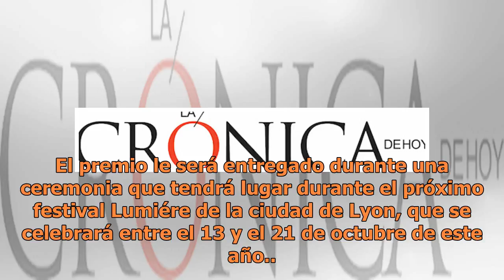Espectaculos | La Crónica de Hoy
El premio le será entregado durante una ceremonia que tendrá lugar durante el próximo festival Lumiére de la ciudad de Lyon, que se celebrará entre el 13 y el 21 de octubre de este año.